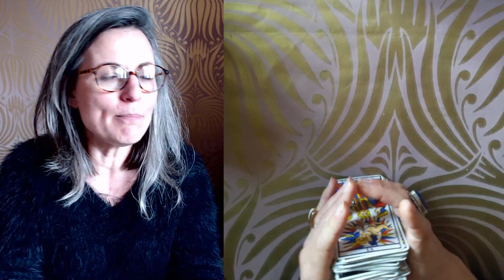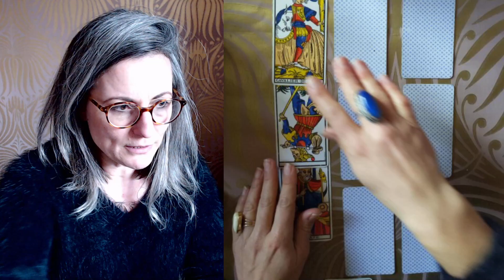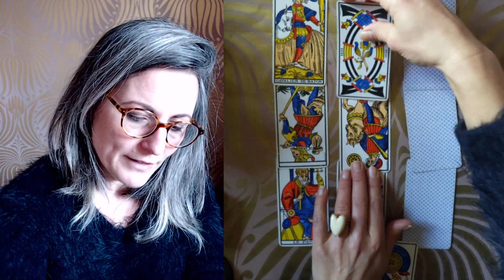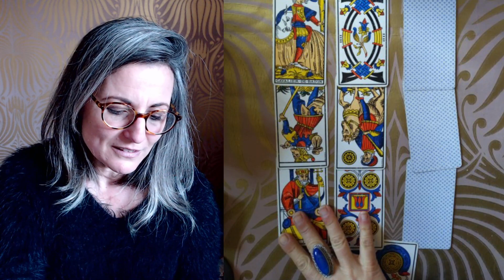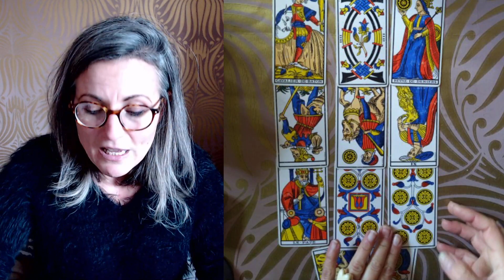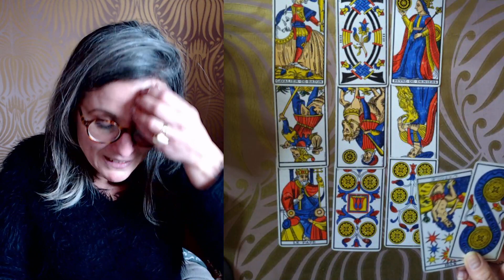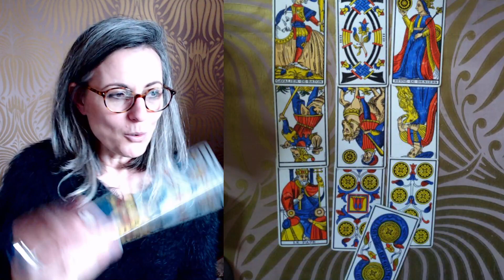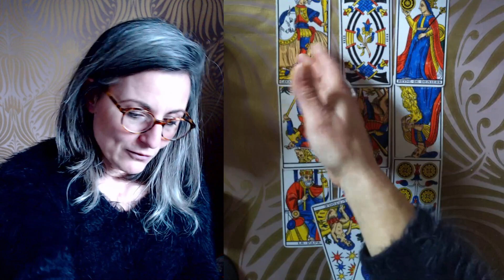BELIER DÉCEMBRE 2020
Je vous souhaite a tous un mois de décembre  chaleureux, joyeux et apaisant .
Que vos voeux se réalisent  et que le bonheur s'installe.

A bientot :)

Magali